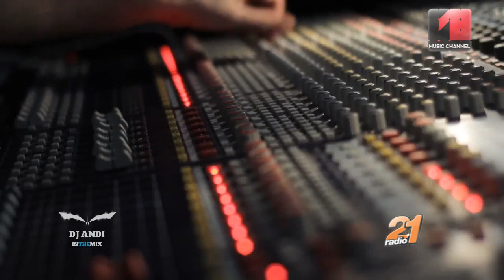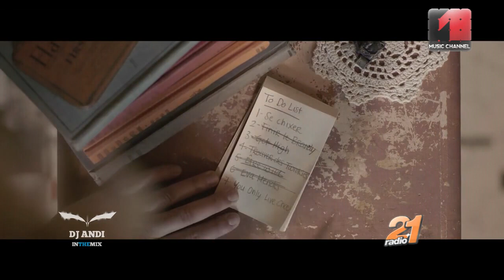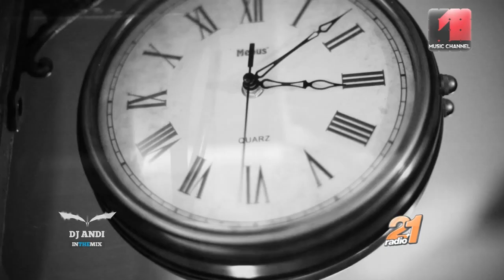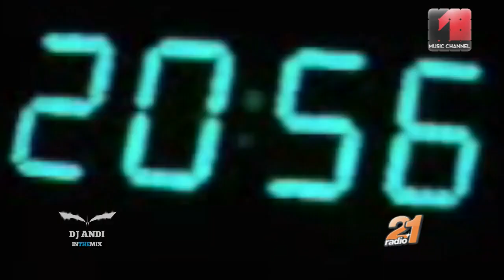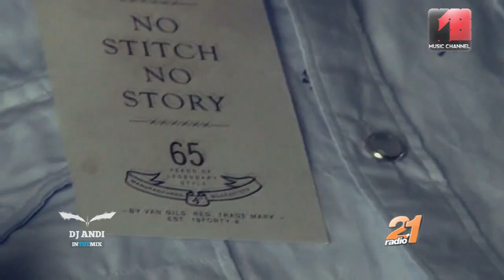193- DJ ANDI In The Mix @ Music Channel Episode 193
1. Daniele Mastracci - So Deep
2. Jessie Andrews - You Won't Forget Tonight (feat. Comets We Fall)
3. The Paper Kites - Featherstone
4. Notize feat. Ashibah - You Won't (Dapa Deep Remix)
5. Zaki & Saison - Give Me Light (Original Mix)
6. Stage Rockers - I'm Waiting (Original Mix)
7. Sash! - Ecuador (DJ Sharapoff & Dmitriy Rs Remix Radio Mix)
8. Culture Beat - Mr Vain (DJ Pantelis Remix)
9. DJ Pantelis feat Samantha - Don't Wanna Love You
10. Eelke Kleijn - Mistakes I've Made
11. Sal De Sol - I Want Your Soul (Club Mix)